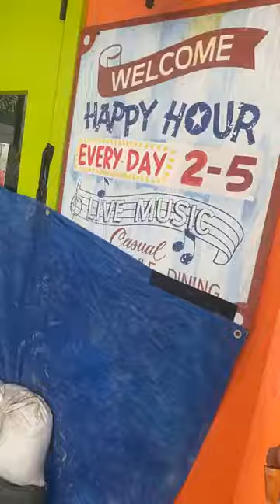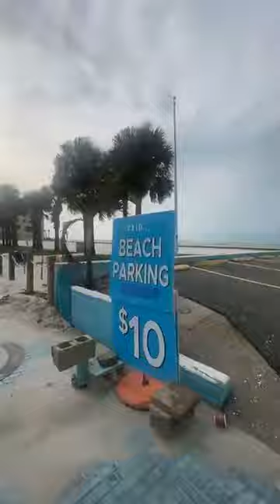Wednesday morning Milton walkaround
Ed walks Fort Myers Beach before Milton touches down on Fort Myers Beach